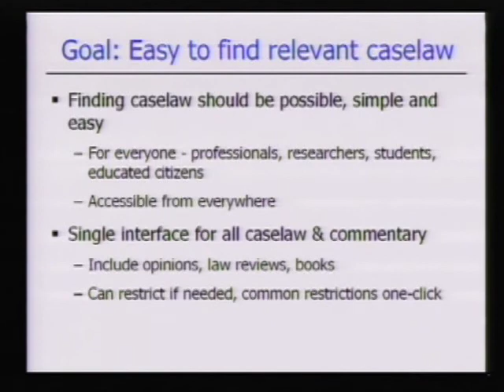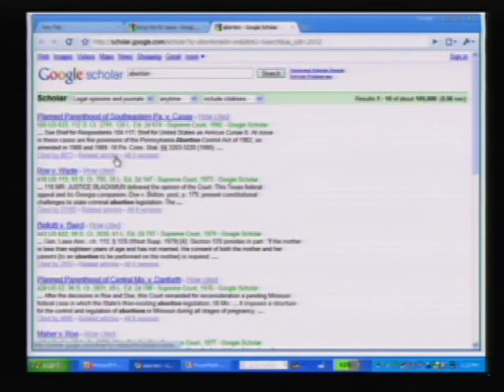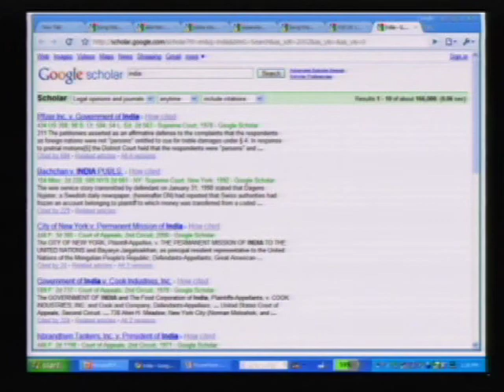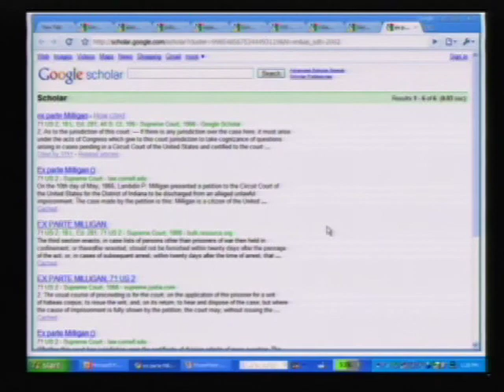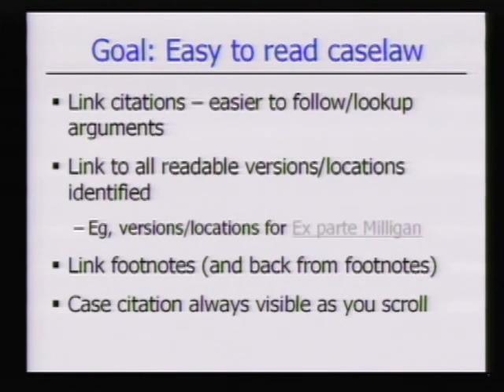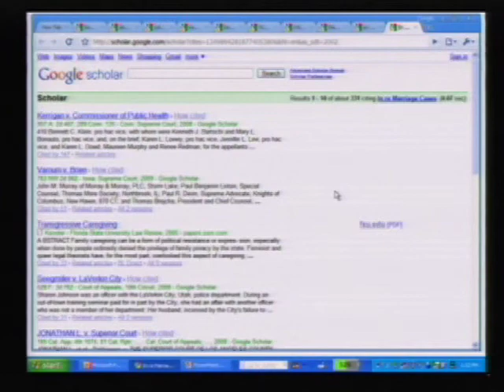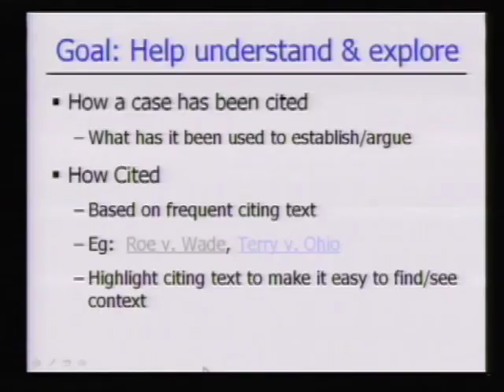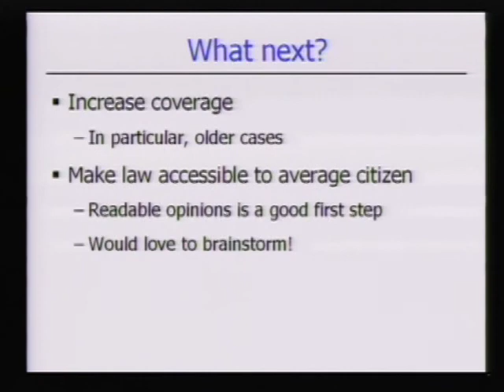01 Law.Gov Stanford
01 Law.Gov Stanford - Stanford Law School - 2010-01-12 - Law.gov: A Revolution in Legal Affairs.  Panel includes: * Anurag Acharya, Google (Lead engineer behind Googles case law project on Google Scholar) * Carl Malamud, Public.Resource.Org * Jonathan Zittrain, Harvard Law School * Moderated by Roberta Morris, Stanford Law School. Room 290, Stanford Law School.